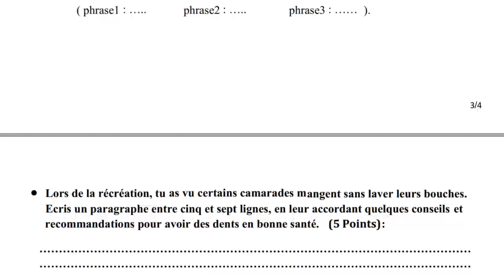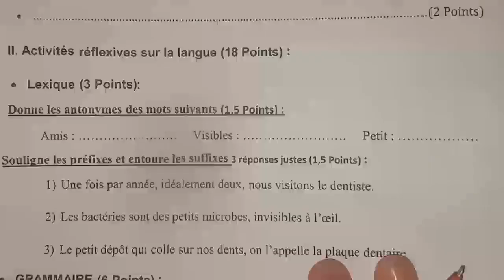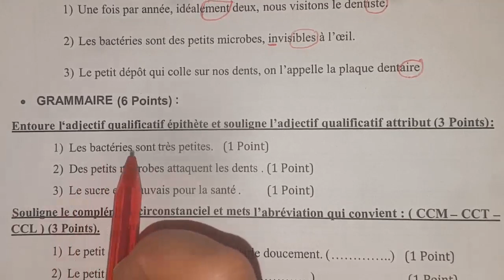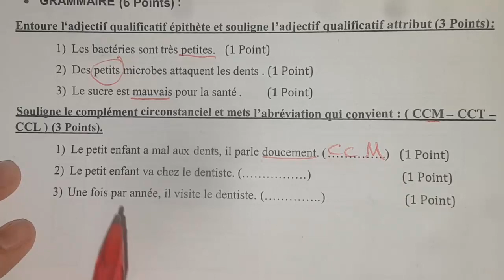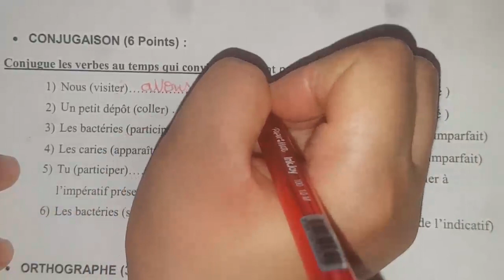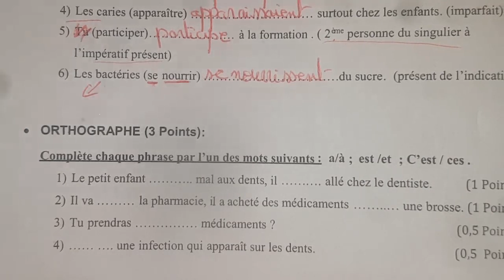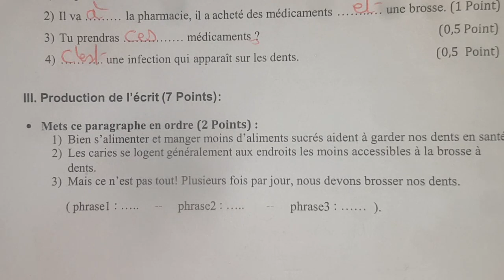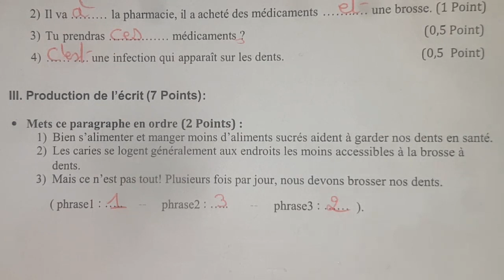امتحان الموحد السادس ابتدائي 2021 الدورة الثانية اللغة الفرنسية | الامتحان الموحد السادس | ج2ن6 #10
الامتحان الإقليمي الموحد السادس ابتدائي دورة يونيو مادة الفرنسية | وفق الاطر المحينة |تصحيح جزء2 نمودج6 #10
الامتحان الموحد للسنة السادسة ابتدائي دورة يونيو مادة الفرنسية | تصحيح الامتحان الموحد الجزء 1 #10
امتحان الموحد السادس ابتدائي 2021 الدورة الثانية اللغة الفرنسية
نموذج امتحان موحد السادس ابتدائي 2021 ابتدائي مادة الفرنسية | الامتحان الموحد السادس 2021 |ج2ن6 #10
الامتحان الموحد للسنة السادسة ابتدائي 2021
تصحيح الامتحان الموحد للسنة السادسة ابتدائي
الامتحان الموحد للسنة السادسة ابتدائي مع التصحيح
الامتحان الموحد للسنة السادسة ابتدائي دورة يونيو مع التصحيح
الامتحان الموحد للسنة السادسة ابتدائي دورة يونيو مادة الفرنسية